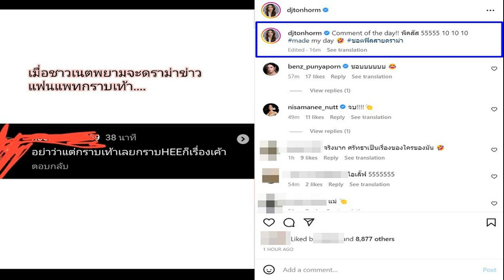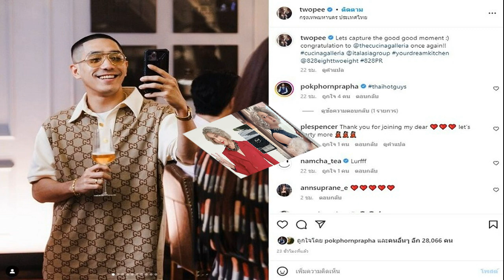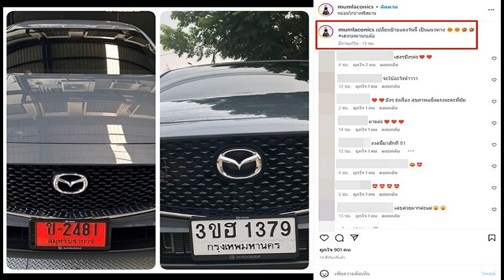เต็ม10ไม่หัก! ต้นหอม ช็อตฟิล พีกสัX! เจอชาวเน็ตตอกกลับดราม่าแทน ‘แพท’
เต็ม10ไม่หัก! ต้นหอม ศกุนตลา ช็อตฟิล พีกสัX! เจอชาวเน็ตตอกกลับ ดราม่ากราบเท้าแทน ‘แพท ณปภา’ ทำคนวงการบันเทิงแห่เมนต์ใหญ่
หลังจากก่อนหน้านี้คุณแม่ลูกหนึ่ง “แพท ณปภา” โดนดราม่าอย่างหนัก หลังออกมาเม้าธ์มอยเรื่องราวความรักกับแฟนหนุ่มรุ่นน้องที่มีอายุห่างถึง 14 ปี ซึ่งกราบเท้า “แพท” ก่อนนอนทุกคืน ทำเอาชาวเน็ตส่วนหนึ่งไม่เห็นด้วยอย่างแรงเข้ามาจวกยับ “แพท” อย่างหนักว่า “ไม่ให้เกียรติผู้ชาย
ขณะที่ชาวเน็ตอีกส่วนหนึ่งมองต่างกันไม่เห็นด้วยกับดราม่าจวกแพทอย่างแรง เข้ามาซัดกลับคนที่ดราม่าว่า เรื่องการกราบเท้าเป็นเรื่องส่วนตัวเขา ซึ่งแพทไม่ได้บังคับให้เขาทำ และเราไม่ควรไปตัดสินเค้า การที่แพทออกมาเล่าอาจเป็นแค่บางโมเมนต์ เพราะ เราไม่ได้ไปรู้จักหรืออยู่กับเค้าตลอดเวลา

ล่าสุด (14 มี.ค.66) ต้นหอม ศกุนตลา ทราบถึงเรื่องดราม่าที่แพทโดนด่าไม่ให้เกียรติผู้ชาย ออกมาแชร์เรื่องราวช็อตฟิล เมื่อตัวไปเจอคอมเมนต์ของชาวเน็ตคนหนึ่งที่เข้ามาตอบกลับดราม่าแทน “แพท” เล่นเอาอ่านแล้วถึงกับช็อกเลยทีเดียว
โดย ต้นหอม ได้โพสต์ภาพที่ชาวเน็ตคนหนึ่งที่เข้ามาตอบกลับดราม่ากราบเท้าแทนแพทว่า ‘อย่าว่าแต่กราบเท้าเลย กราบHEE ก็เรื่องเขา’ พร้อมบอกเล่าความรู้สึกที่เห็นคอมเมนต์ของชาวเน็ตคนดังกล่าวว่า “Comment of the day!! พีกสัX 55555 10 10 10 made my day
ทำเอาเหล่าคนวงการบันเทิงพร้อมกันใจเข้ามาคอมเมนต์ชอบกันใหญ่ อาทิ เบนซ์ ปุณยาพร คอมเมนต์ว่า “ชอบบบบบบ” ขณะที่ “ใบเตย สุธีวัน” คอมเมนต์ว่า “ขำอะแม่” ด้าน “นัทนิสามณี” คอมเมนต์อีกว่า “จบ!
รวมถึงบรรดาแฟนคลับเข้ามาแสดงความคิดเห็นแบบรัวๆ อาทิ จริงมาก ศรัทธาเป็นเรื่องของใครของมัน , เชื่อเถอะ เจริญทุกคน , ไอเลิ๊ฟ 5555555 , จริงเรื่องของเค้า และ เริ่ด 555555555
ขอบคุณอินสตาแกรม djtonhorm